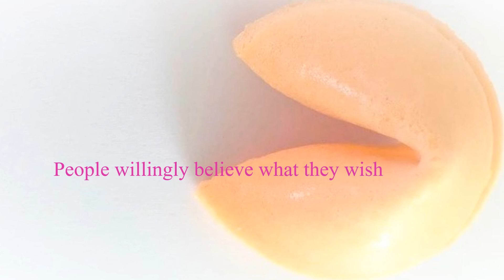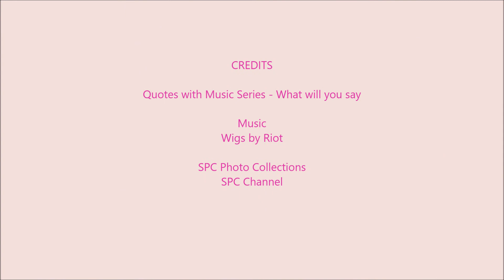QuMus: Quote with Music Series - What will you say...#3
Play this video, listen to music with your friends and families, and tell a funny fortune together!